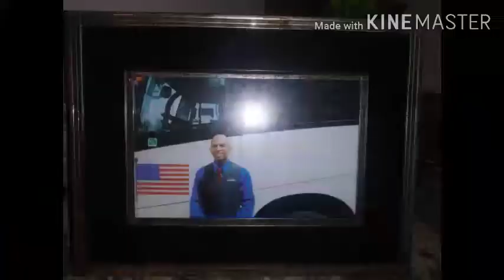On The Road with a Greyhound driver.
Obviously I can not capture the beauty of the open road while on the road. But I can capture quick glimmers here and there at rest stops, assignments home or while waiting on shuttle vans etc. Its a job I've wanted since childhood...and I got it.